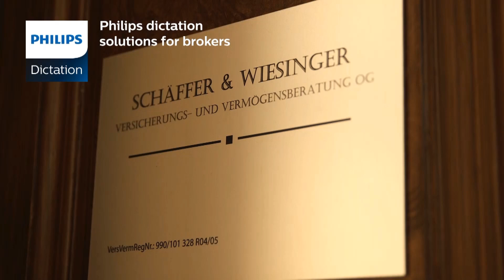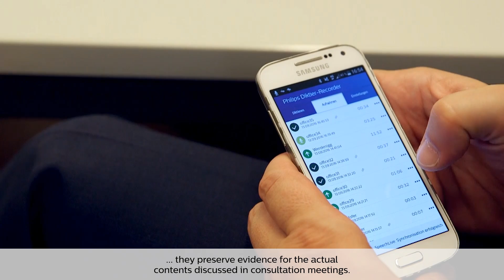Reference story: Philips Dictation - consultancy professions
Hannes Schäffer, Viennese insurance broker and specialist in investment and retirement provision planning, uses the Philips recorder app for smartphones, the smart dictation recorder SpeechAir and the cloud-based dictation solution SpeechLive by Philips. This speeds up his document creation significantly. Also from a legal point of view he is on the safe side by reducing his liability risks.